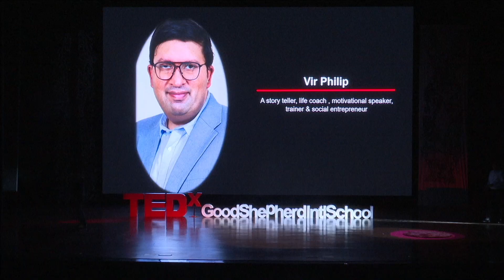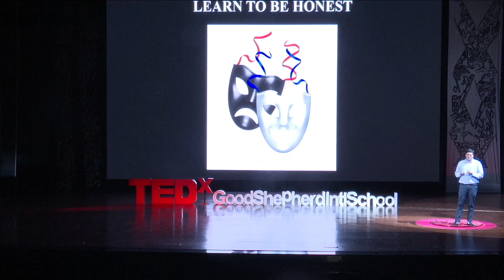Five mantras of letting go of our ego. | Vir Philip | TEDxGoodShepherdIntlSchool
Vir Philip talks about how we let go of our ego. In life we  face all kinds of challenges and ego becomes part of our lives.  Listen to the above talk to find out what are the five mantras of letting go of our ego and finding our true identity.
Vir Philip is a very prominent youth mentor & trainer, who has been part of various organization like CanSupport, Rotary, MUN’s etc. He is also a very passionate Rotarian & Rotaractor with an experience of 14 years, where he had served at various positions and currently serving as a Vice-President of Rotary Club of New Delhi of RID 3011.Being diagnosed with a learning disability at a very young age, Phillip struggled at school but managed to soar through without giving up. He studied at a Boarding School in the US, before his family moved back to India. The experience, he often says, helped him overcome his weaknesses and identify his strengths. He went to Lynn University Florida to study International Relations and become the Co-Founder and Chartered President of Rotaract Club in 2010 and later on. Vir joined the Commonwealth Games Accreditation Department in 2015. He started his own company as JMD Turf, which is presently working on creating playgrounds & work places water friendly. This talk was given at a TEDx event using the TED conference format but independently organized by a local community.